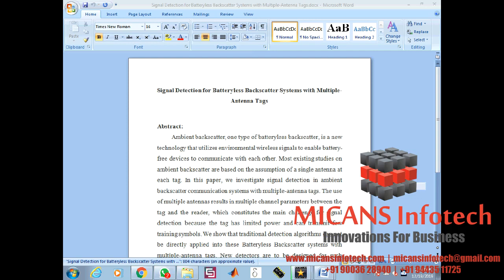Signal Detection for Batteryless Backscatter Systems with Multiple Antenna Tags